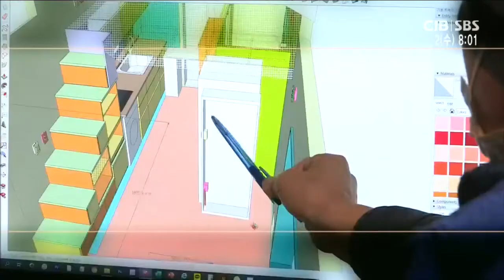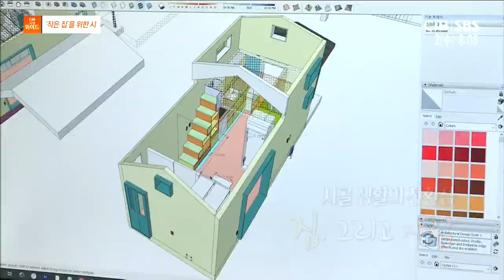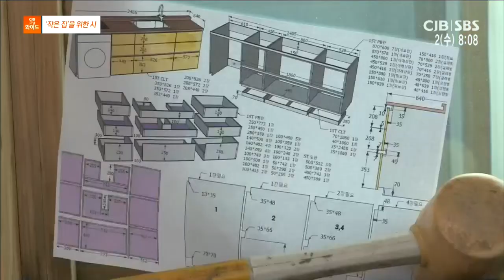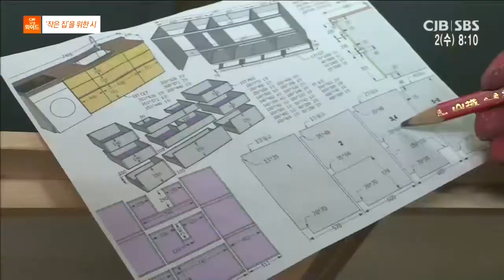'작은 집'을 위한 시